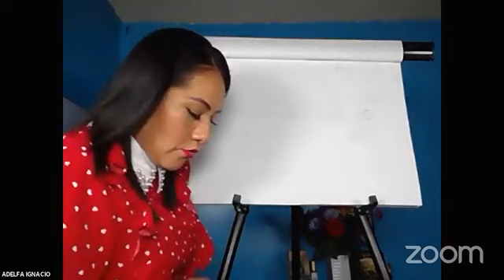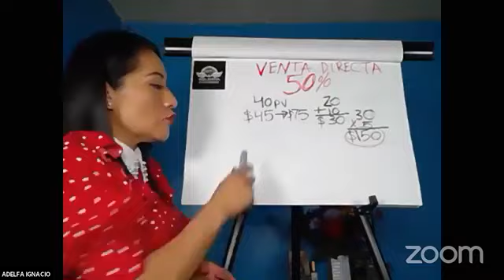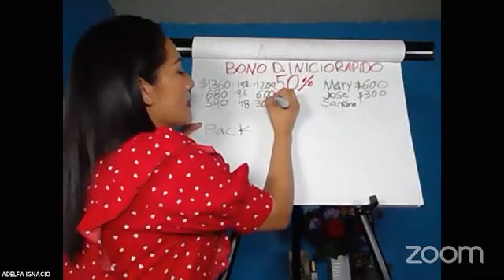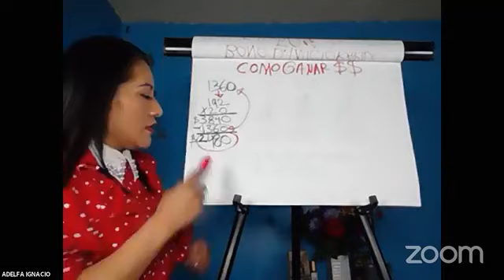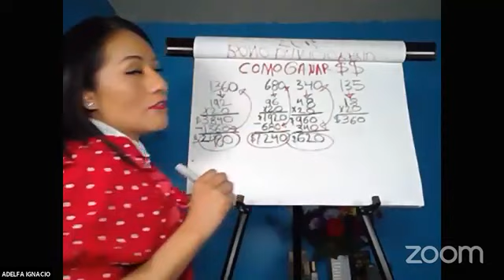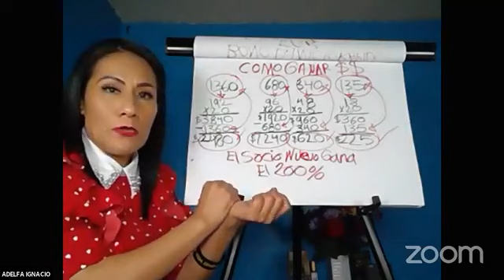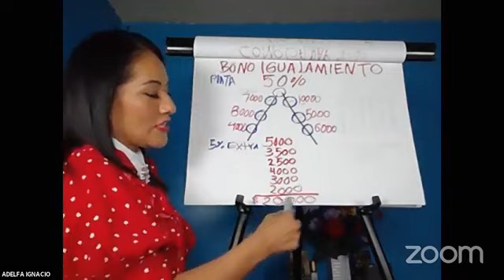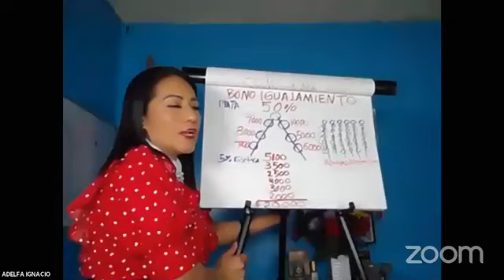INDUDABLEMENTE TIENES DONES Y POTENCIAL QUE NO HAS UTILIZADO .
FUISTE DOTADO CON DESEOS DE GRANDEZA Y ESTAS CONSCIENTE DE QUE NO HAY ESCAZES DE EXITO.